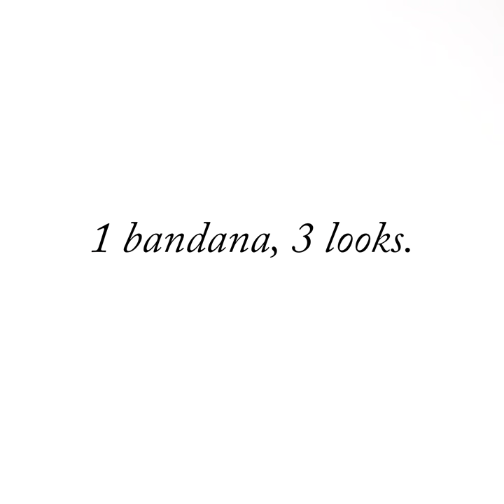How to Tie A Bandana Scarf - Simple & Easy Tricks to Get Full Use Of Your Bandana Scarf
A bandana scarf is an easy way to change up your everyday outfits. Watch to discover how just two knots in a bandana scarf can be worn three different ways!

Looking for outfit ideas and style tips? Tap the link below to download the Cladwell Outfits App for daily outfit recommendations. Create your digital closet (no photos required) and we'll build expertly styled outfits every day personalized for your weather and activities.

Don't forget to become a subscriber to our Youtube channel for more content just like this!